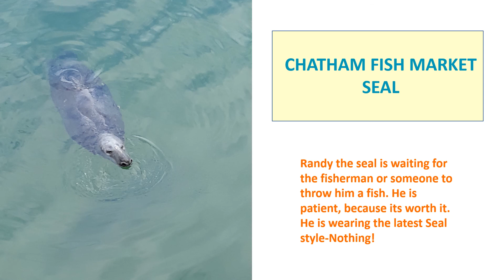Cape Cod Getaway 2021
ASHORESHOP 2021 Travel and Fashion -Ambassadors' Trip to Cape Code Wearing Ashore 2020 Autumn Fashion Collections. The 'Ashore' Lifestyle. Smart and Chic apparel to enjoy ASHORE, on the beach, by the waves, by the beautiful sea. Ashoreshop is an Online Fashion One-stop shop for the busy professional,  for the adventure-recreation lifestyle. Inspired by the Shore, ASHORE designs and offers the very best Men's and Women's Shirts, Blouses, Dresses, Shoes, Swimwear,  Outerwear, and Active Sportswear